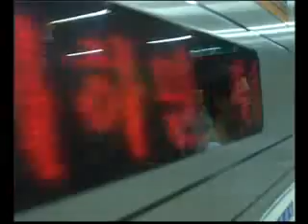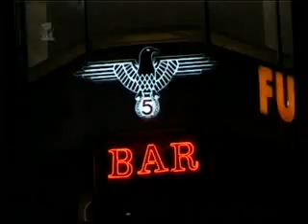Travel Sick-Korea pt3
Classic episode,Grub has to find the dirtiest toilet in Seoul